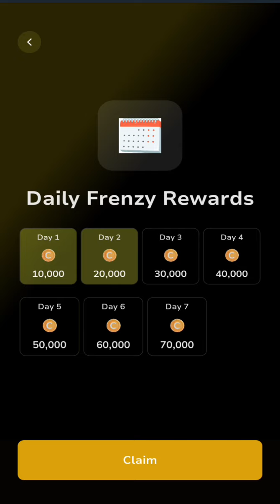September 3 ChainCrops daily combo | Chain Crops daily combo for today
Chain crops daily combo for today 3 September